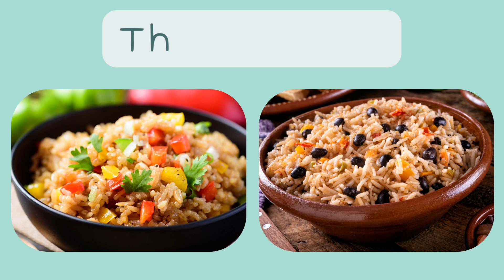This or That Food and Drink Edition